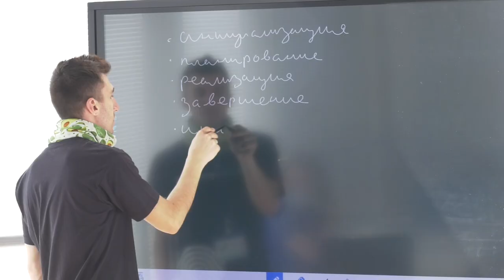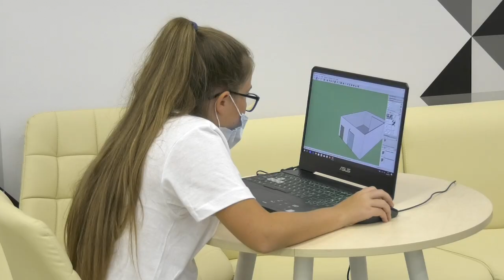Сберкампус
В детском технопарке «Кванториум Саров» стартовал образовательный интенсив «Сберкампус».